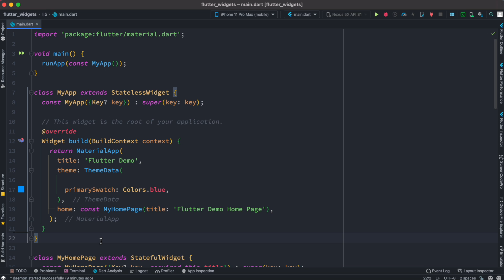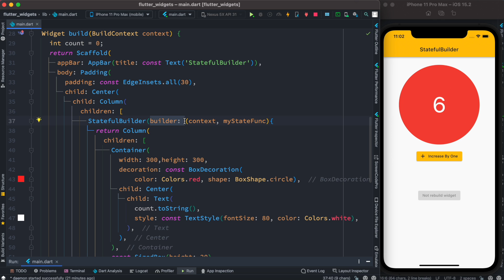Flutter StatefulBuilder | Better Performance | Replace setState()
flutter statefulbuilder widget for better performance. This widget sometimes replace your setState() function within statefulWidget.